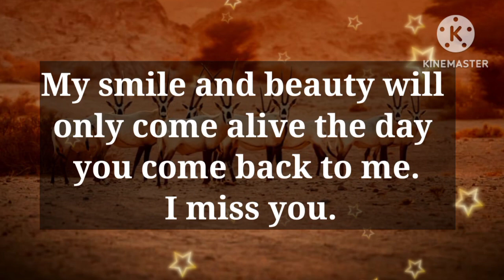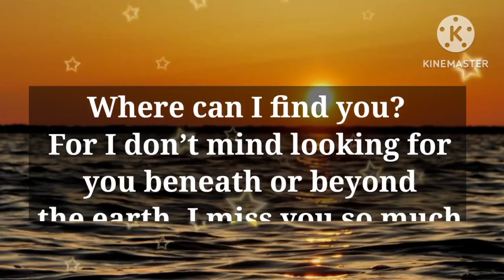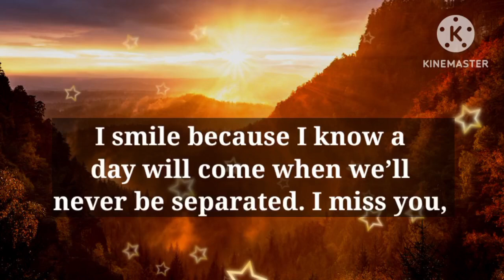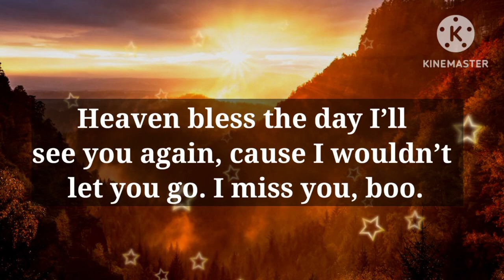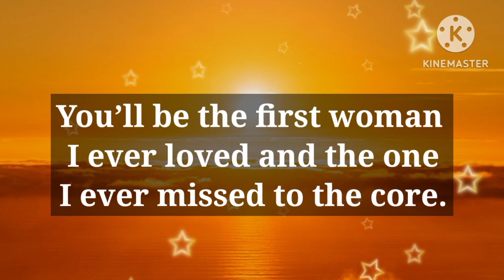Dm to Df 💖💌💍 || I LOVE THE CLOTHES YOU WEAR..😘💍💕🥰❤️💞😇💌🌹😍👑💐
1

my love
dm current energy
divine masculine
dm df
dm message to df today
dm tarot
dm reading
twin flame
twin flames
Karmic
happy twins 11:11
love
Love
love quotes
love poem
love poems
love lines
love feel
true love
poem
poems
love songs
love music
feelings of love
love feelings
Dm to df
dm df
dm
 df dm
aquarius
df
taurus
unique tarot
all i want
aquarius tarot
virgo
twin flame reading today
twin flame